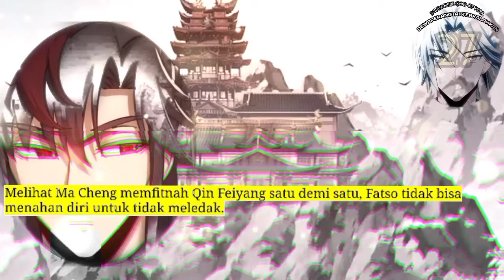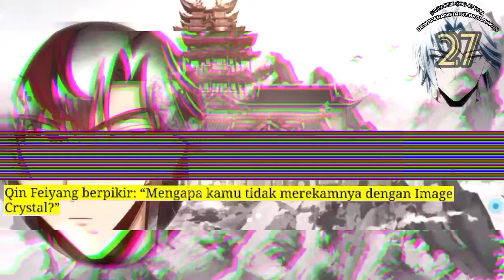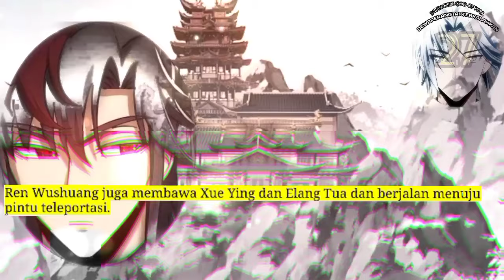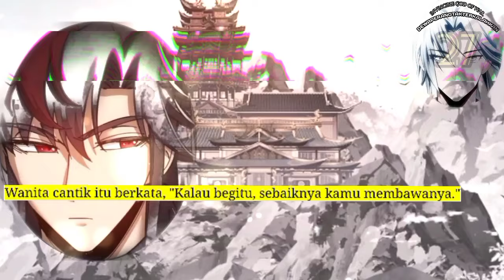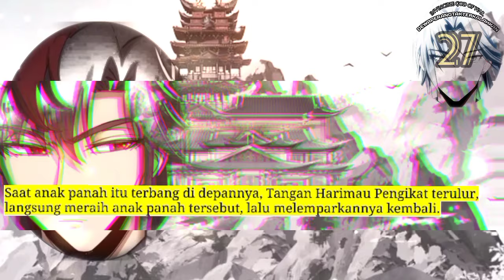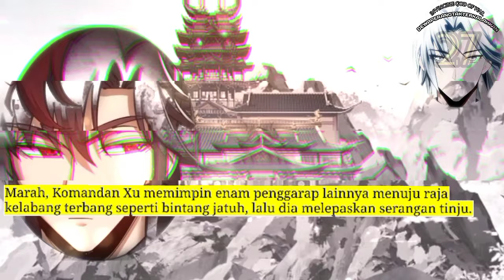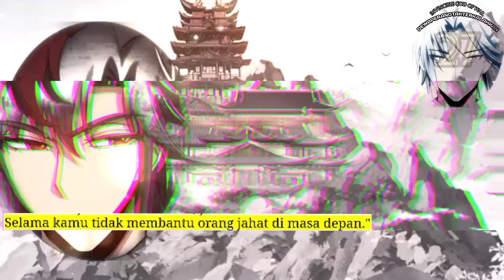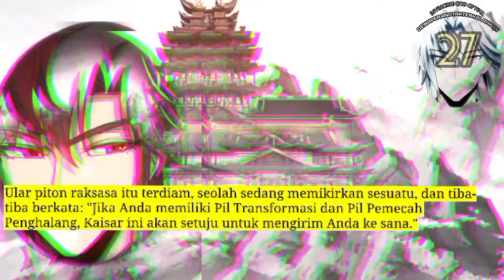Dewa Perang Tak Terkalahkan season 27